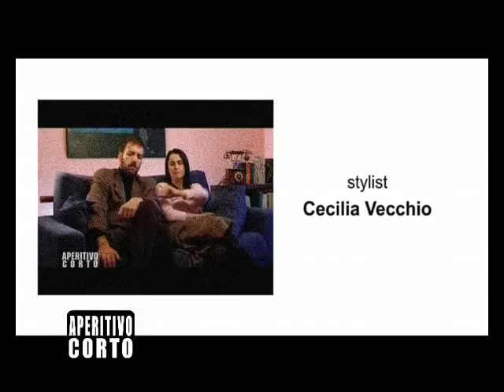AperitivoCorto presentazione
Come il nome del format (AperitivoCorto) ci spiega, tutti gli sketch si svolgono davanti ad un bancone di un bar.